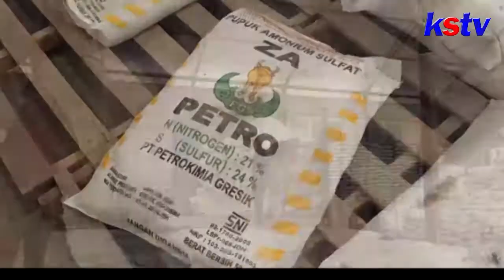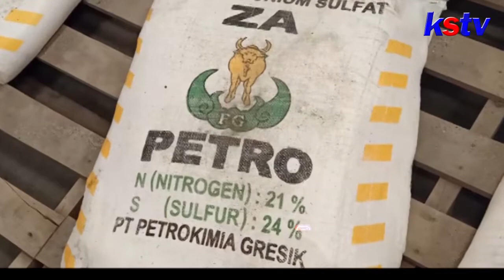KEDIRI - PRODUSEN SIAPKAN 4 KALI LIPAT PUPUK BERSUBSIDI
Menghadapi musim tanam pada bulan Oktober hingga Maret mendatang, Produsen Pupuk menyiapkan pupuk bersubsidi 4 kali lipat lebih banyak dari ketentuan pemerintah. Produsen juga menyediakan 2 kali lipat stok pupuk untuk Mengantisipasi lonjakan Permintaan.